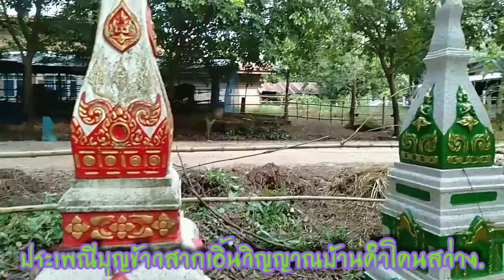ประเพณีบุญข้าวสากเอิ้นวิญญาณผู้ร่วงรับวัดบ้านคำโคนสว่าง